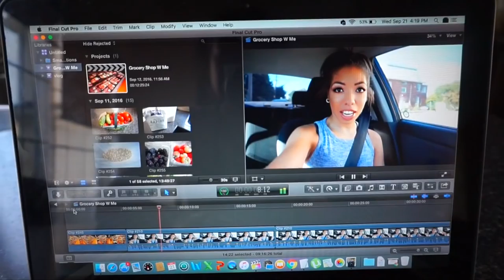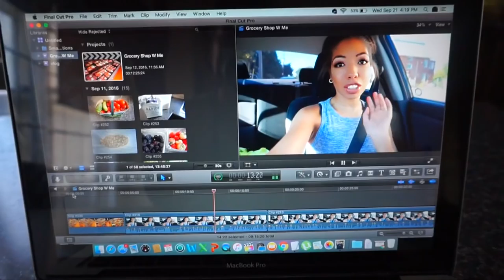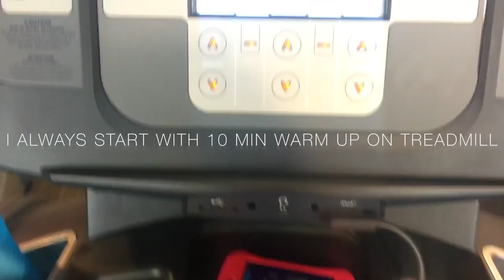PICKED UP BY A MARRIED MAN?! + I FELL OFF THE WAGON | Vlog!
Sooo I've been asked sooo many times to do follow me around weekly vlogs, so I finally thought I'd give it a try! Come see what I got up to over the last week and a half, I hope you like it, I was nervous to upload!

- The Hair Extensions I wear are the Light Perm Relax by ONYC, I get a partial sew in.
- I lowkey get road rage, real quick!
- I've been sugaring for years and I swear by it, no swelling or pain & the hair grows back super fine!
- The lipstick I'm wearing while shopping is Colourpop Dopey - it lasted ALL day, longer than a liquid lipstick even, with no butthole!
- The Hourglass Vanish Foundation in Beige is my NEW jam and a literally PERFECT color match, the Sephora employee did good!
- Blinking Beaute do the BEST lashes & now my fave liquid lipstick formula. I was wearing Mo-Del.
- Don't let that chocolate log fool you, it made me feel sick and was a TOTAL waste of a cheat meal, lol!
- I KILLED leg day and as predicted, I'm STILL hurting!
- Apple picking is my FAVE fall activity, no I didn't eat ALL 6 doughnuts, just one :)